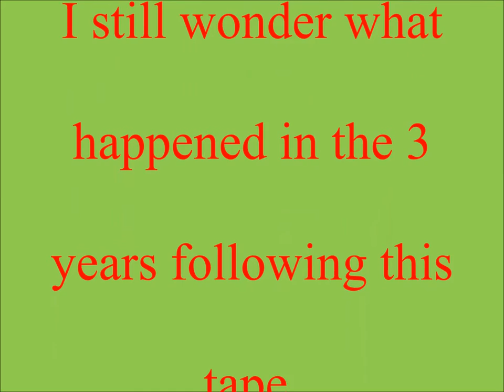Dublin Dr Pepper Larry Young 2009